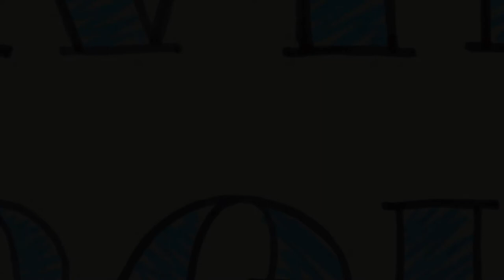Fil Lavin - Full Range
Fil Lavin - Circles EP (Luvbug Recordings)

1. 'Control'
2. ' Full Range'
3. 'Good Love'